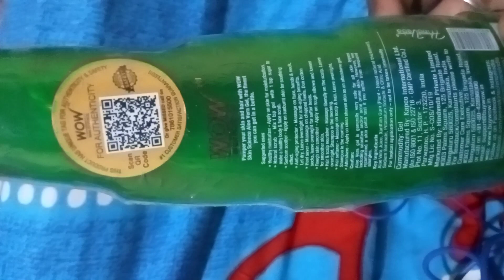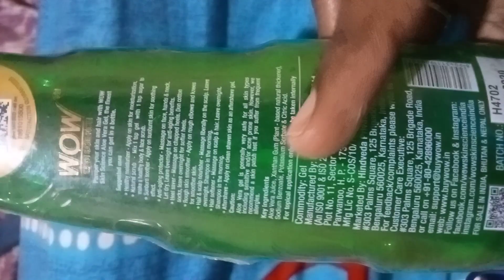Wow skin science aloe vera gel good or bad# my experience.